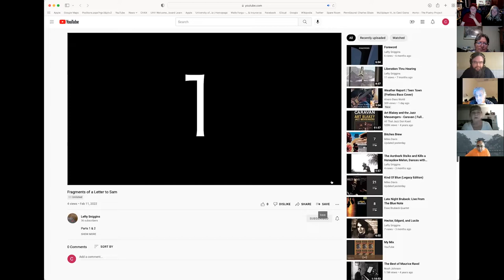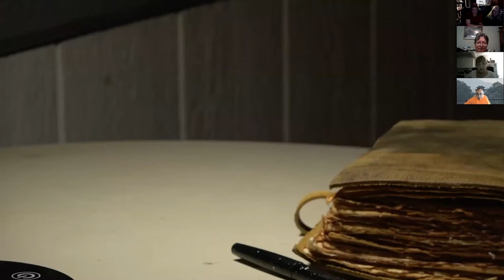Jake Skeets & Jeffrey Higgins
0:00 Opening Credits
0:10 POG Introduction
4:20 Jeffrey Higgins Introduction
7:10 Jeffrey Higgins Reading
27:43 Jake Skeets Introduction
30:39 Jakes Skeets Reading
52:38 Q&A & Discussion
1:12:02 Ending Credits

Presented by POG Arts of Tucson

Please join us in bringing innovative poetry projects and events to live in Tucson, you make the arts possible.